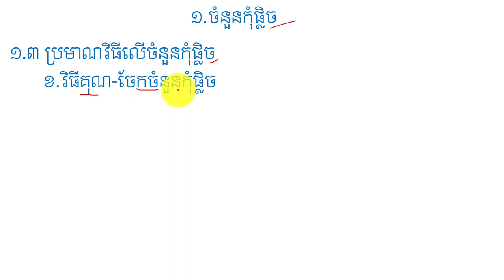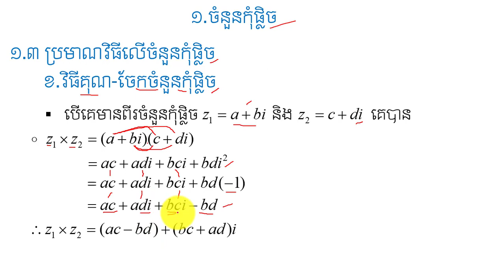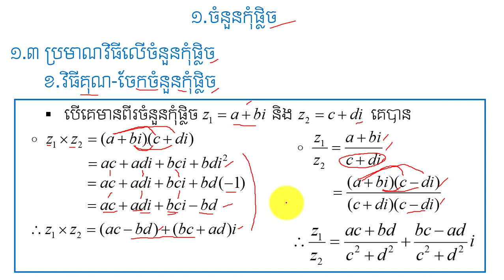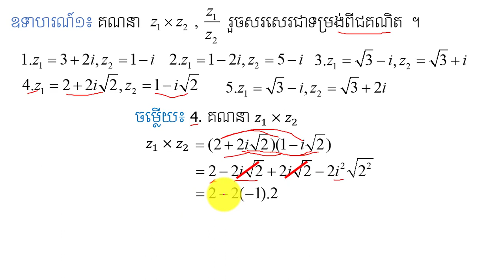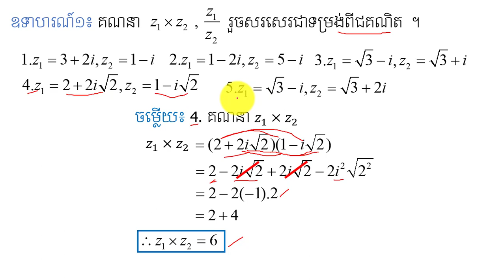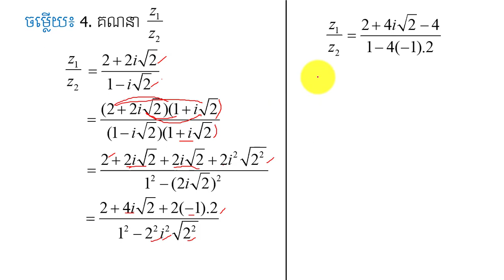វិធីគុណ-ចែកលើចំនួនកុំផ្លិច | Conplex Number Operation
នៅក្នុងវិដេអូនេះនិងជួយអោយប្អូនៗ ពណ៌នាពីប្រមាណវិធីលើចំនួនកុំផ្លិចនិងគណនាបានពីវីធីបូកដកចំនួនកុំផ្លិច ជាចំនុចសំខាន់នៅក្នុងចំនួនកុំផ្លិច ដែលជាមេរៀនគណិតវិទ្យាដ៍សំខាន់មួយក្នុងការប្រឡងបាក់ឌុប ។ចុចត្រង់នេះ ដើម្បីទទួលរៀនមេរៀនថ្មីៗទៀត ។
កន្លឺះងាយៗសម្រាប់ប្អូនៗទី១២ ។